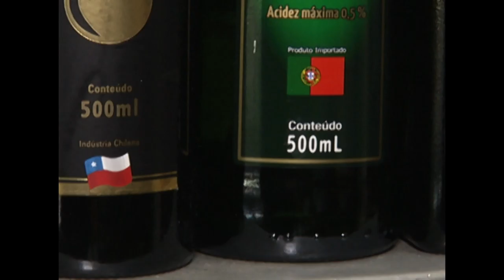Chamada TVE Repórter | TVE - Produção de azeitonas e azeite de oliva no RS - 1/6/16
O TVE Repórter desta quarta-feira (1/6), às 20h30, vai abordar a produção de azeitonas e de azeite de oliva no estado, especialmente na parte sul. O programa é uma parceria com a TV Cachoeira e com a TV Feevale.

O programa vai contar um pouco da história do azeite de oliva e a importância para a culinária. Também serão apresentadas as características da planta no RS e a qualidade do azeite produzido aqui.